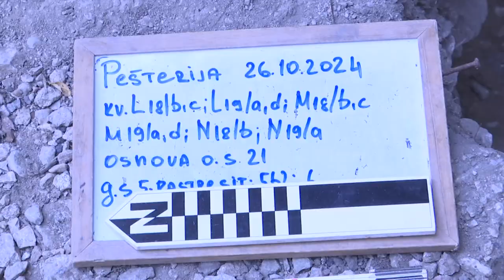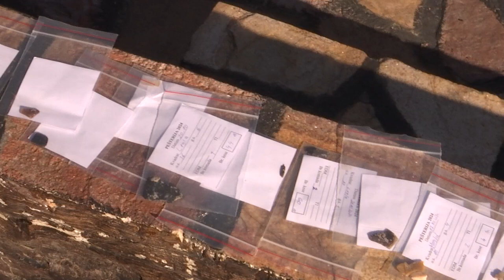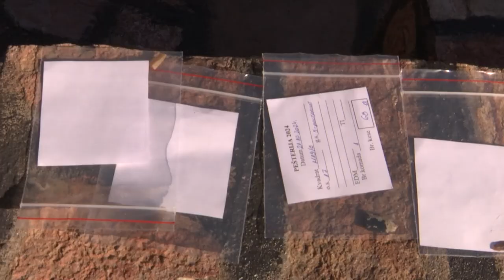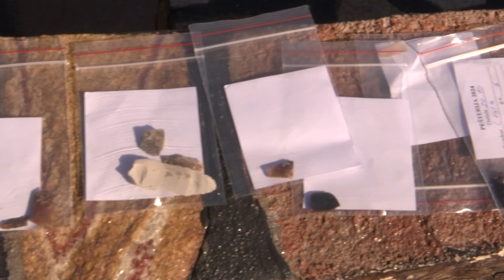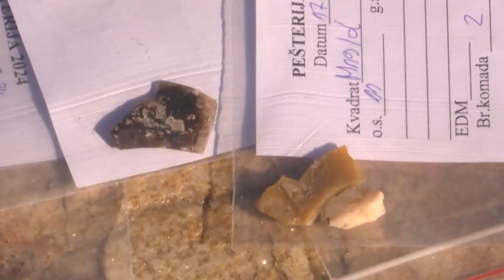ARHEOLOZI U ZVONAČKOM KRAJU PRONAŠLI NASEOBINU IZ MEZOLITA